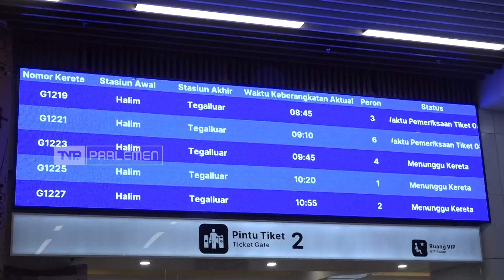TVR 120 - Komisi VI DPR RI : Harga Tiket Kereta Api Cepat Harus Terjangkau Masyarakat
Jelang Hari Raya Natal dan Tahun Baru, Komisi VI DPR RI meninjau langsung kesiapan Moda Transportasi Publik yang baru diresmikan bulan Oktober lalu, yaitu  Kereta Api Cepat Jakarta Bandung.

Narasumber :

Herman Khaeron / Anggota Komisi VI DPR RI/ F-PD /Jabar VIII